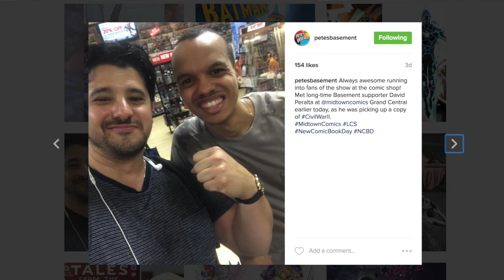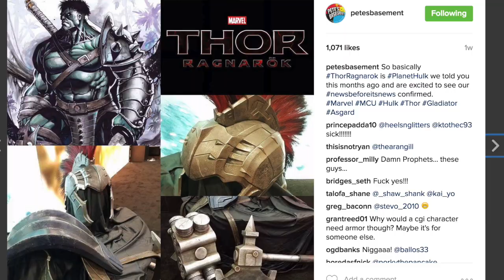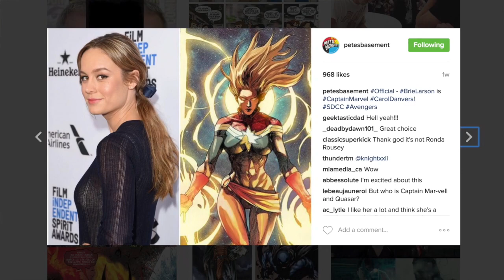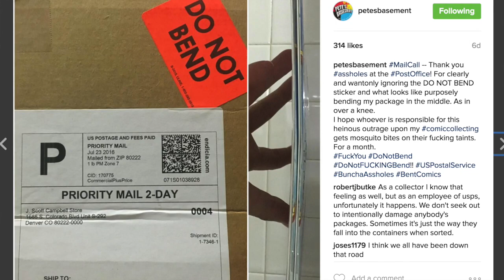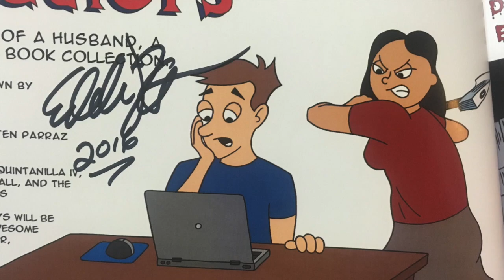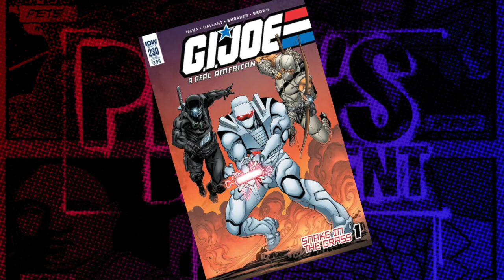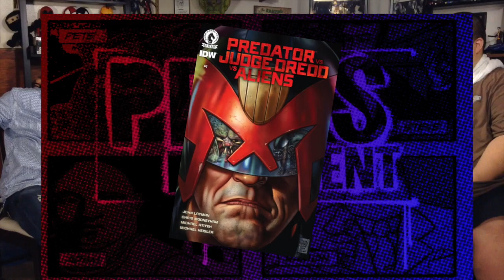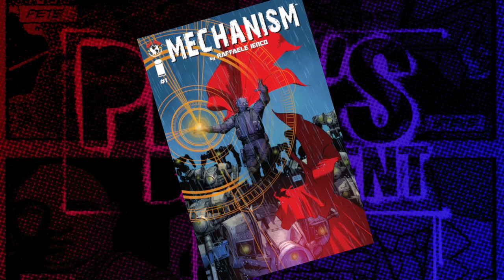Comic Book Reviews from Pete's Basement Season 9, Episode 25 8.02.2016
All the SDCC goodies get reviewed in this jam packed episode! Justice League! Wonder Woman! Luke Cage! Iron Fist! Oh my! ROM's long awaited book drops! Tons of Bombs light up the landscape! Greg joins us on day three of a seventy-two hour birthday drink-fest! Grab your drink, get cozy, and join the party!

In this episode:
00:03:20 - Shout out to David Peralta
00:03:49 - SDCC News Review
00:04:07 - Wonder Woman Trailer
00:06:51 - BOMB: Wonder Woman villian identity
00:07:28 - The Justice League Trailer
00:12:38 - Suicide Squad comes out next week
00:13:32 - Pete's Basement is always right!
00:17:25 - Ghost Rider
00:18:10 - Vulture and Tinkerer in Spider-man Homecoming
00:19:56 - Thor Ragnarok aka Planet Hulk
00:21:48 - Guardians of the Galaxy Vol 2
00:24:00 - Brie Larson is Captain Marvel
00:26:02 - Dr. Strange trailer
00:27:12 - Daredevil Jessica Jones and Punisher delayed
00:27:35 - Luke Cage trailer
00:30:48 - Iron Fist trailer
00:31:02 - The Defenders trailer
00:32:36 - The Legion trialer
00:36:47 - Spider-man Homecoming cast
00:39:49 - BOMB: Spider-Man Homecoming
00:43:25 - J. Scott Campbell mail order mishap
00:45:26 - BOMB: Suicide Squad Justice Leaguer Appearance Identity
00:45:38 - BOMB: Thor love triangle
00:47:28 - Ramon's Justice League gripes
00:52:08 - Lego Batman trailer
00:55:24 - Roger visits Eddie and Kristen at Hi De Ho Comics in L.A.
00:56:47 - Niobi and Dusu from Stranger Comics
00:57:20 - Vampire Hunter D Kickstarter
01:00:14 - Collectors Comic
01:08:01 - Question: Who took over the role of Catwoman?
01:08:39 - Shoutout to Matt on YouTube!
01:09:14 - Get some cookies from 8-Bit Bakeshop!
01:14:33 - Year of the Locust new album!
01:15:20 - ROM
01:19:23 - SPOILER!
01:19:44 - G.I. JOE
01:20:55 - Contact Pete's Basement
01:22:24 - Predator vs Judge Dread vs Aliens
01:23:46 - Batgirl
01:24:58 - SPOILER: The Killing Joke
01:25:58 - Nightwing
01:28:02 - Red Hood and the Outlaws
01:29:56 - The Titans
01:32:44 - Hal Jordan and The Green Lantern Corps
01:35:19 - Image Mechanism
01:35:53 - SPOILER
01:37:08 - Civil War II
01:41:25 - Pete's new comics
01:43:02 - Mylar or Polybag?
01:43:53 - BOMBS from the Shadow!
01:44:48 - Pete's want list
01:47:47 - BOMBS from the Shadow!
01:54:26 - Charity Scavenger Hunt
01:56:51 - Questions!
01:57:38 - Best Spider-man book out now?
02:00:20 - Pete's newest Pop Vinyl
02:04:00 - Support us with Patreon!